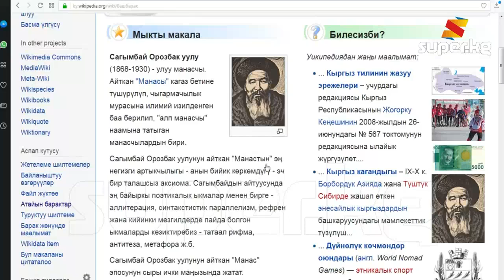Президенттин колунан 141 киши мамлекеттик сыйлык алды